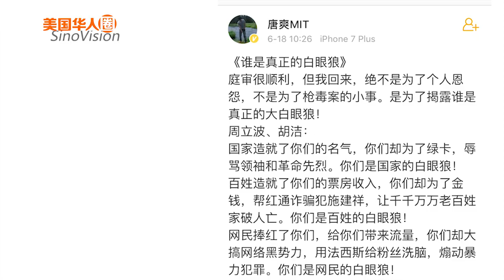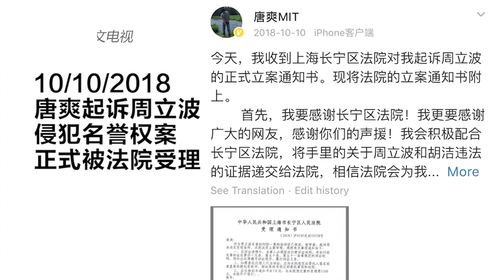周立波夫妇高调出庭 引发“白眼狼”之争【美国华人圈】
2019年6月18日，唐爽诉周立波名誉侵权案在中国上海市长宁区法院开庭，周立波夫妇和唐爽先后现身。